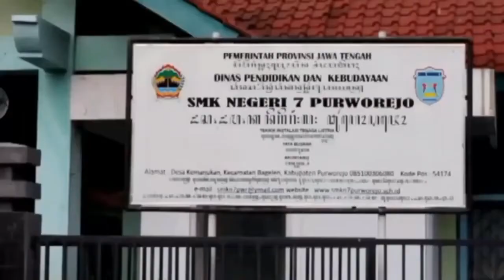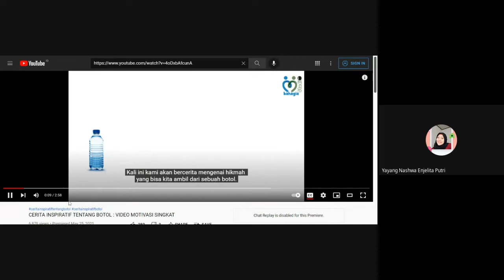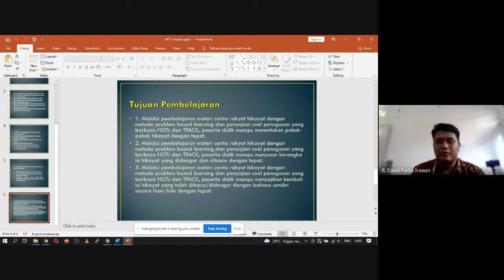Bahasa Indonesia PPL 3 R David Purba Irawan Cerita Rakyat